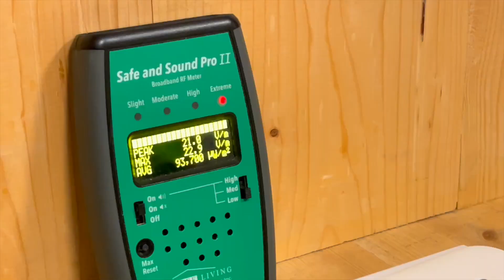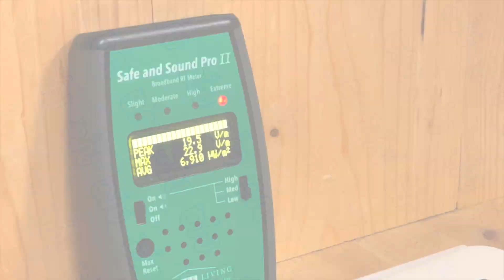Analyse des ondes électromagnétiques HF générées par le Pocket Wi-Fi de la Freebox Ultra !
0:00 - Introduction
0:07 - Analyse de la pollution HF par le Pocket Wi-Fi

Dans ce tutoriel vidéo, nous analysons la pollution électromagnétique du Pocket Wi-Fi de la Freebox Ultra. Le Pocket Wi-Fi de la Freebox Ultra fonctionne comme un point d’accès mobile, convertissant les données 4G en un signal Wi-Fi que vous pouvez utiliser avec vos appareils. Le Pocket Wi-Fi a pour objectif de faciliter l’accès à Internet en mode nomade.

Pour votre bien-être électromagnétique, nous vous recommandons d'utiliser un système de connexion filaire via des câbles Ethernet (RJ45) pour votre ordinateur, tablette, ou téléphone portable.

Nous utilisons le détecteur d'ondes Safe and Sound Pro 2 pour détecter la pollution électromagnétique générée par ce Pocket Wi-Fi, qui peut atteindre des valeurs allant jusqu'à 22,9 V/m. Pour rappel, nos valeurs de précaution se basent sur la Baubiologie SBM 2015, qui préconise un maximum de 0,06 V/m pour les zones de repos.

Retrouvez cette vidéo et bien d'autres astuces sur l'hygiène électromagnétique dans notre formation dédiée à l'hygiène et à l'auto-diagnostic électromagnétique en ligne (vidéos).

▬▬▬▬▬▬ 🌏 LIENS UTILES 🌏 ▬▬▬▬▬▬▬▬

🔻 Vous avez aimé la vidéo ? Laissez nous un 👍 et un petit commentaire ! Merci.🔻